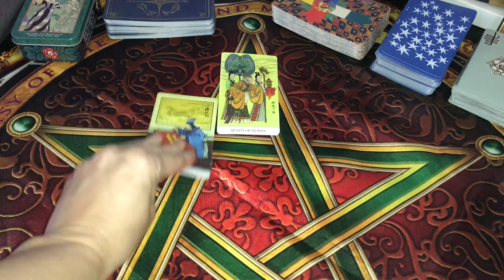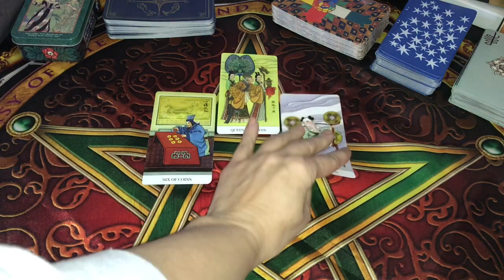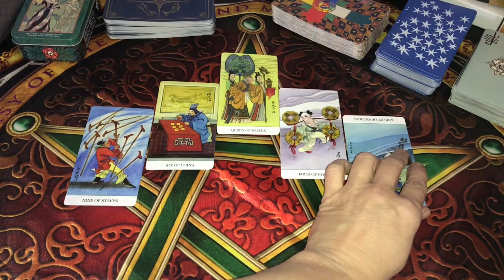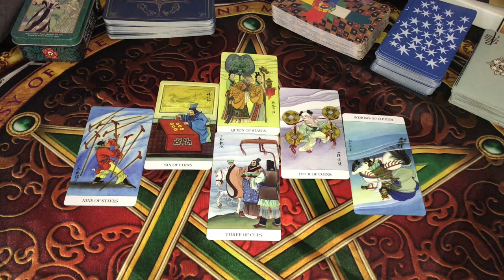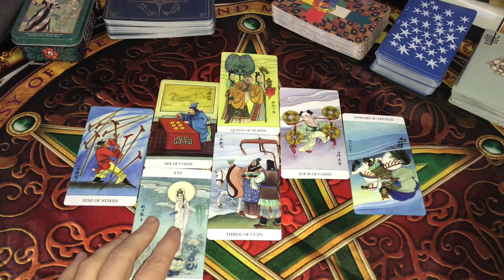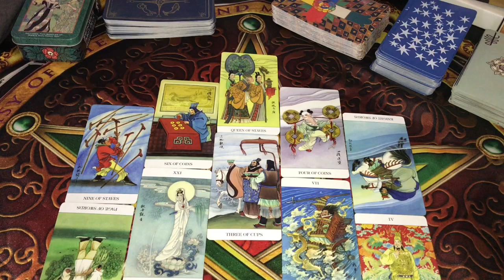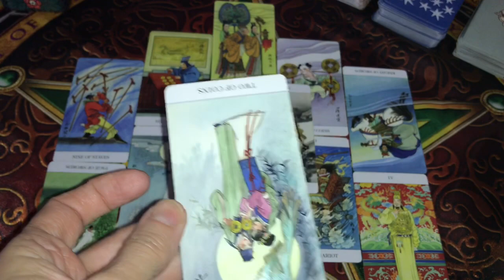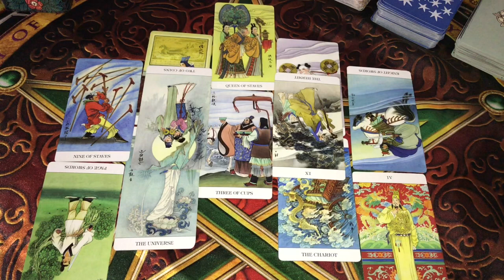САМООБМАН … ТОКСИЧНЫЕ ВЗАИМО-ОТНОШЕНИЯ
Куда ведут токсичные отношения ?

CANADA 🇨🇦  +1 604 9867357 WHATSAPP по вопросам платных консультаций ПИШИТЕ - отвечаю по возможности